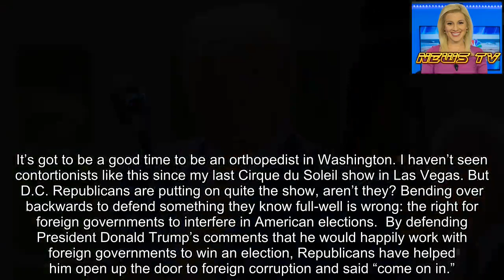Jon Summers: Republicans are twisting themselves in knots to defend Trump on foreign influence -- wh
It’s got to be a good time to be an orthopedist in Washington. I haven’t seen contortionists like this since my last Cirque du Soleil show in Las Vegas. But D.C. Republicans are putting on quite the show, aren’t they? Bending over backwards to defend something they know full-well is wrong: the right for foreign governments to interfere in American elections.  By defending President Donald Trump’s comments that he would happily work with foreign governments to win an election, Republicans have helped him open up the door to foreign corruption and said “come on in.”
Did Trump say verbatim he wants to work with foreign governments to win the next election? No. But that’s the bottom line. Because if you’re willing to sit down and listen to what they have to say, you’re working with them. It would be like if agents of the Russian government contacted a U.S. presidential campaign to offer up “dirt” on their opponent, and that campaign accepted the meeting. Oh, wait…
DEMS WANT TO NUKE DOJ POLICY BARRING PRESIDENTIAL PROSECUTIONS
This is a legitimate and serious threat to our democracy.
Trump’s comments to ABC News were not only an admission of his past, but a preview of what to expect from him in the coming election. And a clear sign that he learned nothing from the Mueller investigation.
It’s an established fact that Russia interfered in the 2016 election, and Donald Trump just told them he’s ready for more.
Set aside any partisan loyalty and ask, “am I ok with that?” Or “how would I react if this was a president of a different party?” And be honest with yourself.
Soon we’ll be celebrating the Fourth of July, Independence Day. But if we not only allow foreign interference in our elections, but encourage it, from what or whom are we actually independent? If a foreign government gives you something, they expect something in return.
Instead of asking themselves these questions, either out of blind partisanship or fear, our Republican Senators and Congressmen have engaged in a game of “what-aboutism.” Instead of calling out the president, they’re pointing to the now infamous Steele Dossier. Aside from the fact that Donald Trump is president and Hillary Clinton isn’t, this has nothing to do with Steele.
For the purpose of setting the record straight, Christopher Steele was a foreign national of a U.S. ally, not an agent of any government, and he was working for a U.S. company. That company, Fusion GPS, was first hired by the conservative Washington Free Beacon “to do opposition research on Trump on behalf of a Republican opposed to the businessman’s candidacy,” before then being paid by a Clinton-aligned law firm.
That’s very different from either holding meetings with foreign governments to talk about potential “dirt” on an opponent, or from telling the world you would be open to such a meeting.
“But what about Hillary?” Republicans wail.
How about this? What about America? What about protecting the very independence generations of